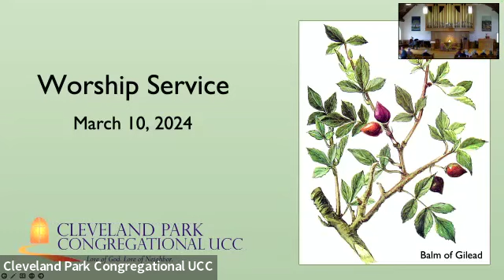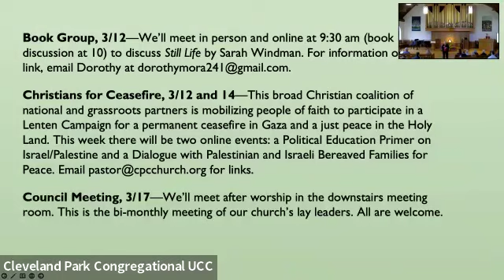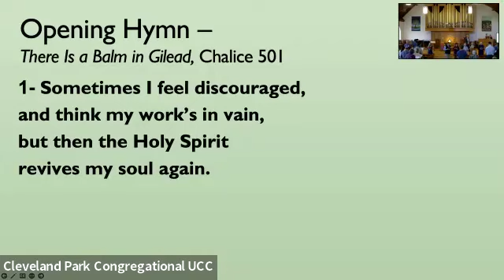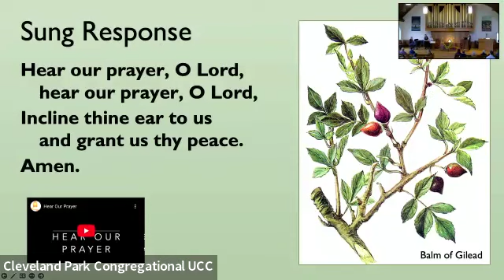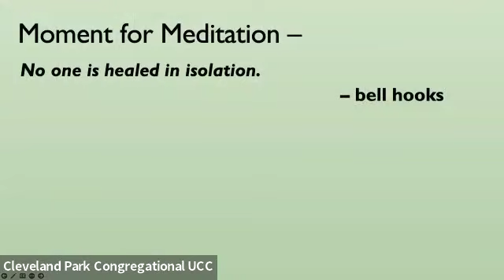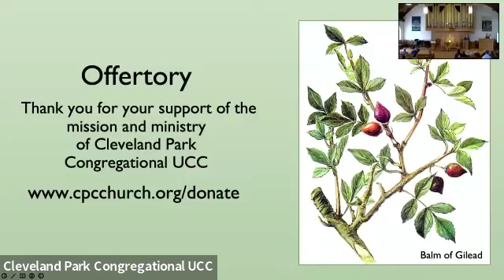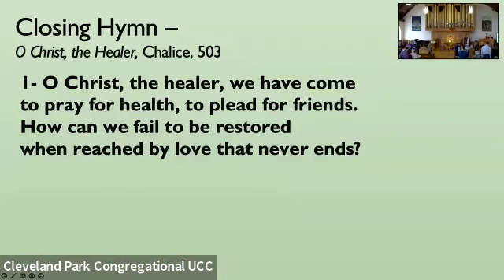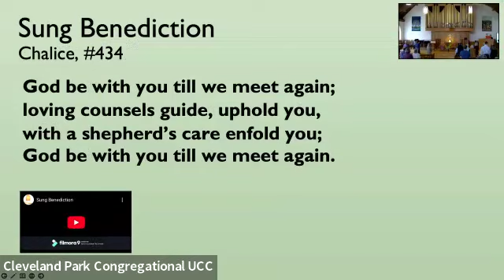'Your Faith Has Made You Well' - March 10, 2024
Permission to reprint/podcast "O Christ the Healer" obtained from ONE LICENSE with license A-732797.